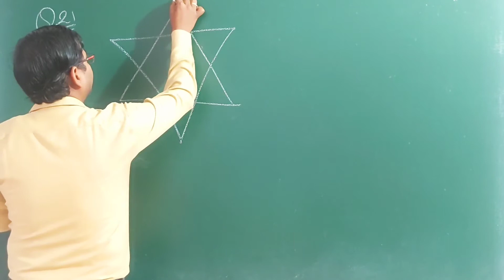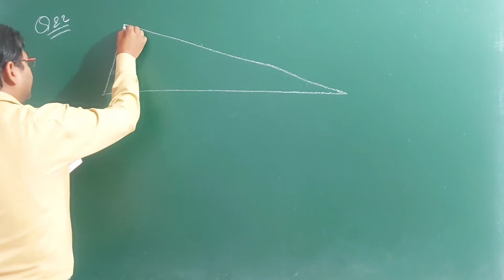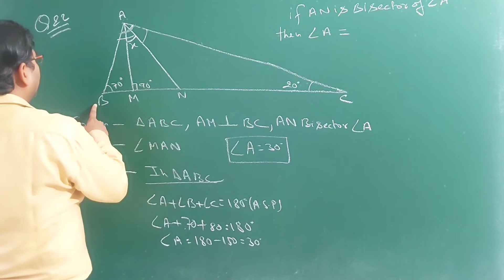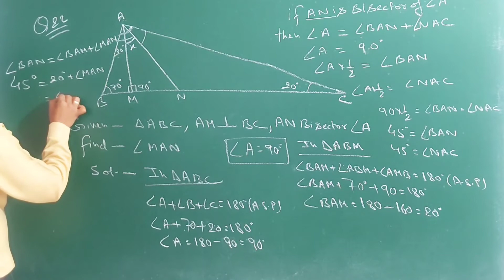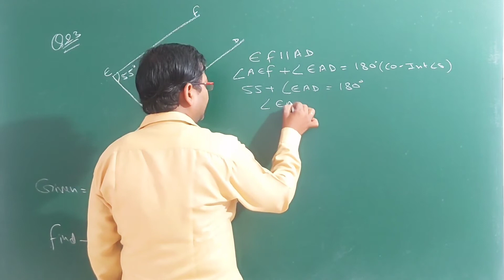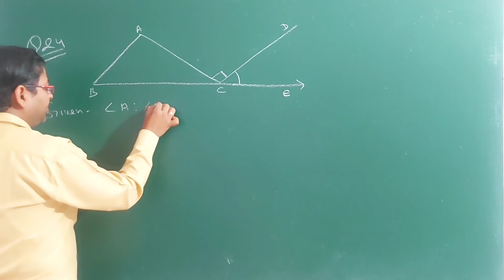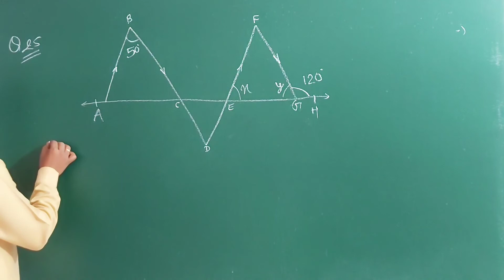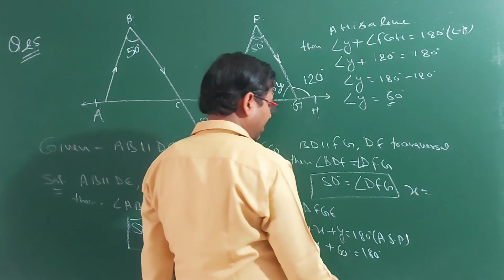TRIANGLES\EX-8 \CLASS-9\R.S.AGARWAL\Q.N. 21 TO 25\PART-4 \\